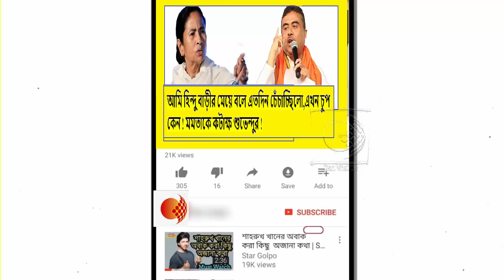বাংলাদেশে হিন্দুদের উপর আক্রমণ হচ্ছে শুনেও ঘুমাচ্ছে কেন হিন্দু বাড়ীর মেয়ে !মমতাকে তুলোধুনো শুভেন্দুর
হিন্দুদের ওপর হামলা নিয়ে মুখ খুললেন Iskcon বাংলাদেশের সাধারণ সম্পাদক শ্রী চারু চন্দ্র দাস ব্রম্মচারী!দেখুন ভিডিওটি

এটা শুধু ধর্মের উপর নয় ,মানবতার উপর আঘাত !বাংলাদেশে হিন্দুদের উপর আঘাত নিয়ে গর্জে উঠলেন সুজন চক্রবর্তী !দেখুন ভিডিওটি

বিজয়া দশমীতে খানাকুলে বন্যায় দূর্গত মানুষের মুখে আহার তুলে দিয়ে কি বললেন শুভেন্দু অধিকারী !দেখুন ভিডিওটি

বাংলাদেশের হিন্দুদের উপর আক্রমণ নিয়ে প্রতিবাদের ঝড় উঠলো কোলকাতায় !

ওরা আমার ভাই !আমার মায়ের উপর হামলা হচ্ছে,আমরা চুপ করে থাকতে পারিনা !ক্ষোভ উগড়ালেন সজল ঘোষ !দেখুন ভিডিওটি